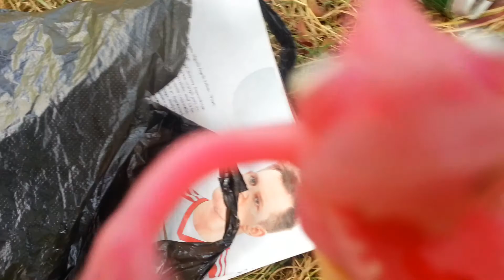'Hedge Find Manager'